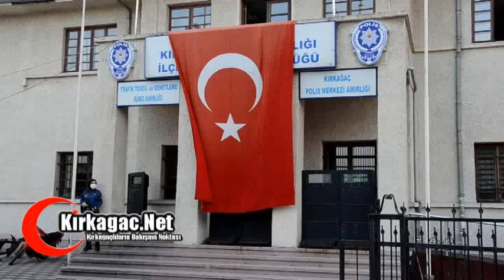KIRKAĞAÇ'TA BEKÇİLER(GECE KARTALLARI)100 AİLEYE GIDA YARDIMINDA BULUNDU Hakan Demir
Manisa'nın Kırkağaç İlçesinde görev yapan bekçiler maaşlarını bir araya getirerek satın aldıkları gıda malzemelerini 100 ihtiyaç sahibi aileye elleriyle dağıttılar.
ÖZEL HABER: HAKAN DEMİR(İHA)